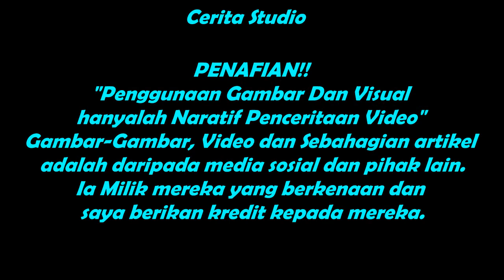Ini Punca Sebenar Yusof Haslam Ambil Aaron Aziz Berlakon Filem Sheriff Selepas Dibuang Syamsul Yusof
Datuk Yusof Haslam akhirnya menjelaskan sebab sebenar beliau mengambil Aaron Aziz berlakon Filem Sheriff selepas dibuang Syamsul Yusof dari Filem The Original Gangster

PENAFIAN!!